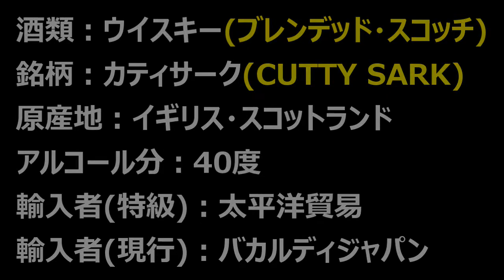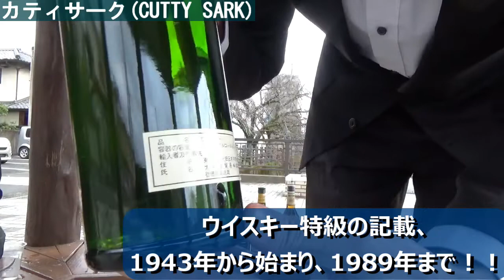【ウイスキー・スコッチ】【カティサーク（CUTTY SARK）/オールドボトル 比較試飲！！】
皆様、お疲れ様です！！
今回はウイスキー新旧試飲になります！！
スコッチの有名な銘柄、帆船のラベルが有名なウイスキーの登場です！
早速、呑んでゆきましょう！

【オールドボトル】
酒類：ウイスキー（ブレンデッド・スコッチ)
銘柄：カティサーク（CUTTY SARK）
原産地：イギリス・スコットランド
製造者：BERRY BROS & RUDD LTD
輸入者：太平洋貿易
アルコール分：40度
価格帯：不明
内容量：750ml

【現行】
製造者：EDRINGTON DISTILLERS LTD
輸入者：バカルディジャパン
価格帯：1,166円(税込)
内容量：700ml

【目次】
00:00～　ウイスキー オールドボトル 比較試飲
01:00～　カティサーク（CUTTY SARK）
01:39～　特級 カティサーク(CUTTY SARK) 香り確認！！
02:37～　現行 カティサーク(CUTTY SARK) 香り確認！！
03:20～　特級 カティサーク(CUTTY SARK) 味わい確認！！
04:04～　現行 カティサーク(CUTTY SARK) 味わい確認！！